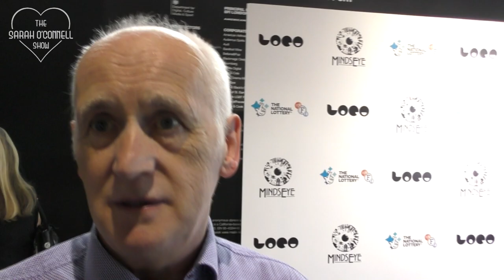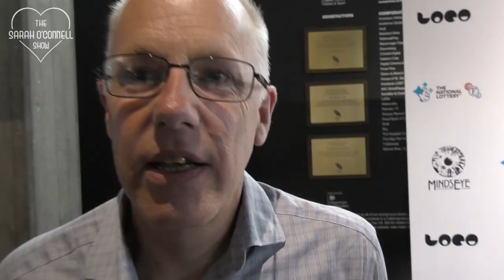Horrible Histories: The Movie Interviews - Sebastian Croft, Terry Deary, Sarah Hadland & more!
Sarah O'Connell interviews Sebastian Croft, Sarah Hadland, Lee Mack, director Dominic Brigstocke and author Terry Deary about Horrible Histories: The Movie - Rotten Romans at the UK premiere! Plus, find out about the next Horrible Histories book and possible movie sequel ideas!The LOCO London COMEDY FILM FESTIVAL 2019 is at BFI Southbank from 11-14 July 2019 Please subscribe, share, comment & give a thumbs up!